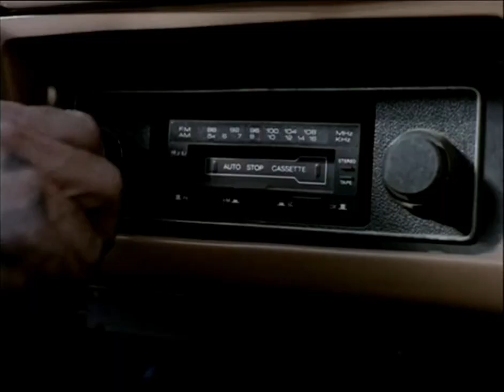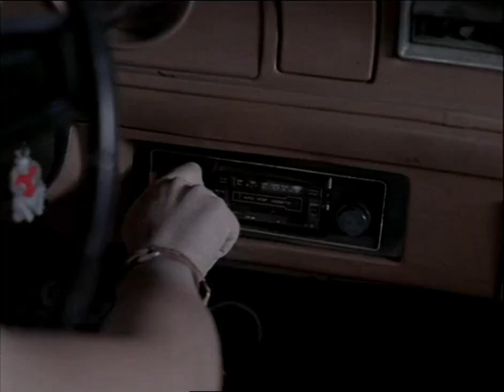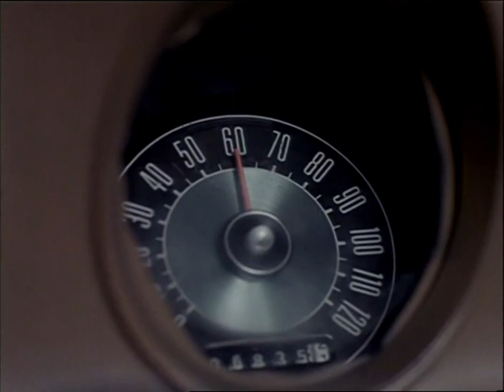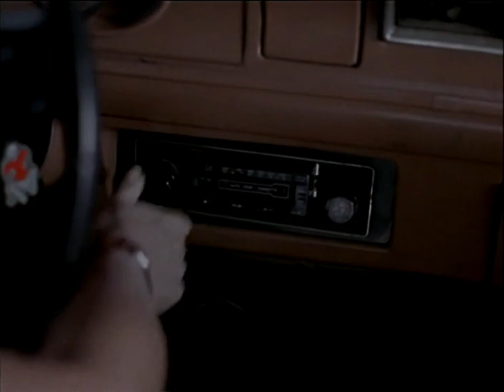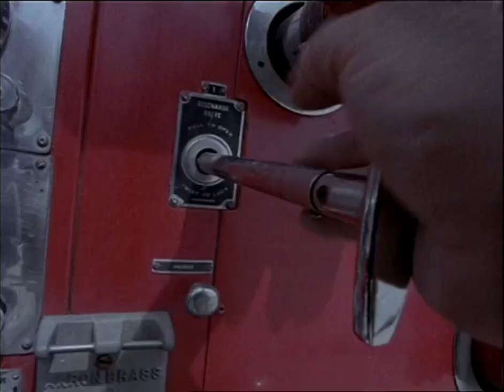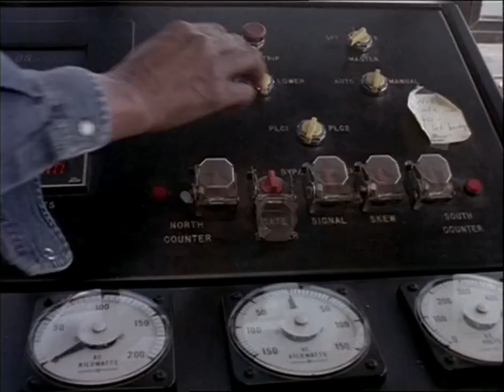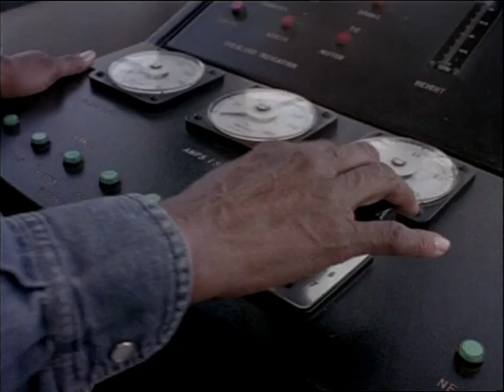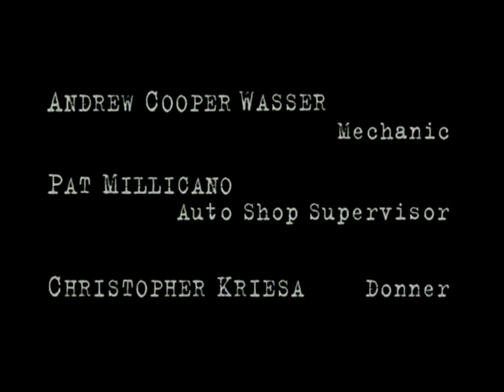O CARRO DESGOVERNADO 1997 - FILME COMPLETO DUBLADO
Uma estudante de enfermagem, que tem um dia ruim no trabalho, encontra-se com um programador de computador em uma garagem de carros. O homem é incitado para ir em algum lugar, mas seu carro não está pronto ainda, assim a enfermeira oferece-lhe uma carona. Mas a sorte deles muda quando os freios não funcionam.